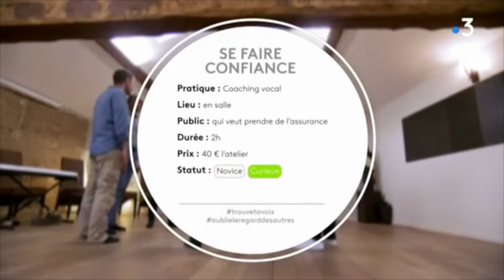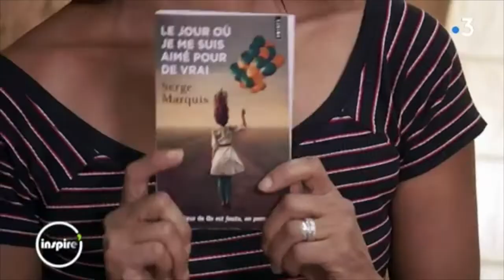Benjamin Campagna - Libérer La voix(e)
Coaching vocal individuel et cohésion d'équipe par le chant avec Sabine Quindou dans Inspire sur France3.